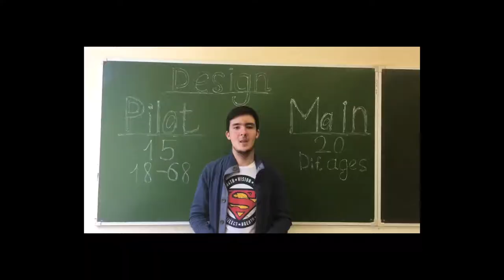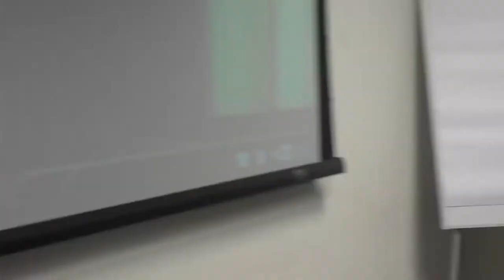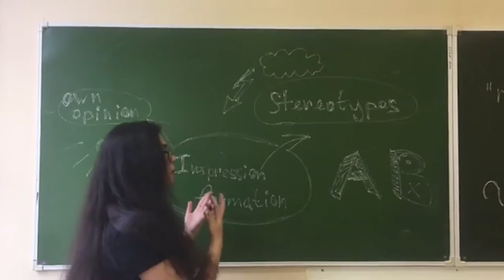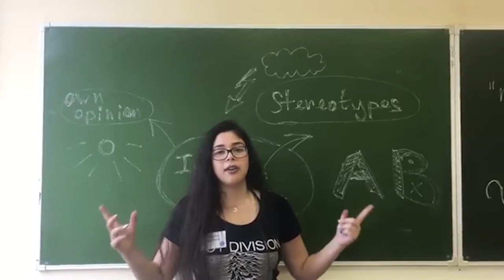Forming the first impression, based on Asch and Kelly works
Student psychology project